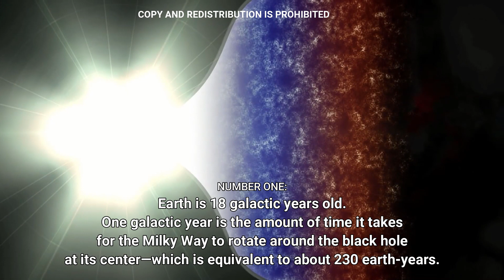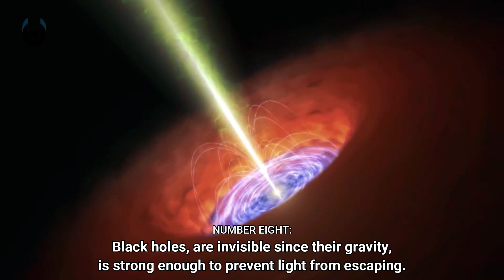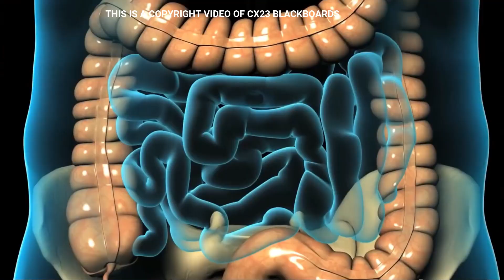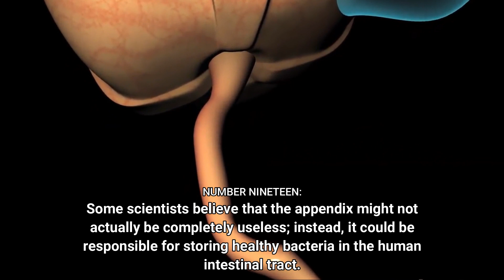AMAZING AND MIND-BOGGLING SCIENCE FACTS: SCIENCE 101 PART 01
Science is a systematic enterprise that builds and organizes knowledge in the form of testable explanations and predictions about the universe. For those who want to know more about Science.